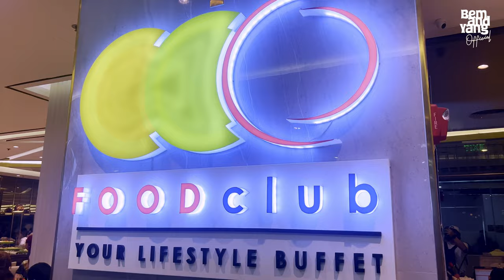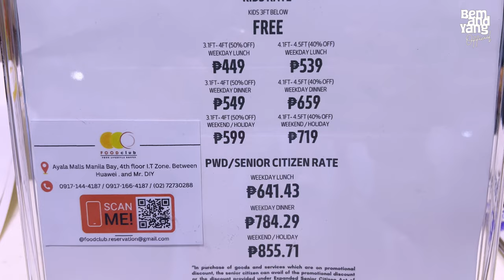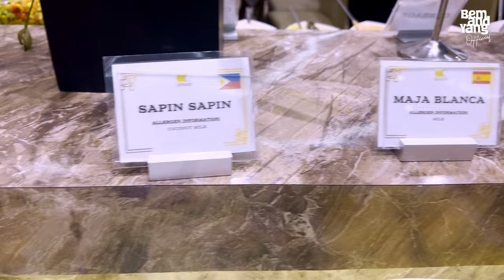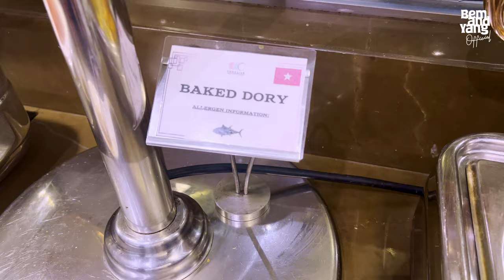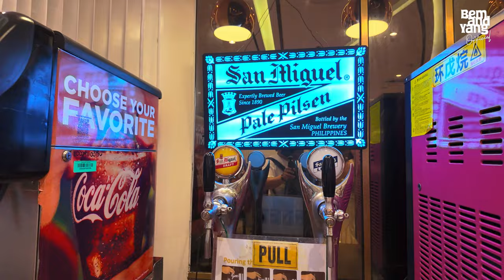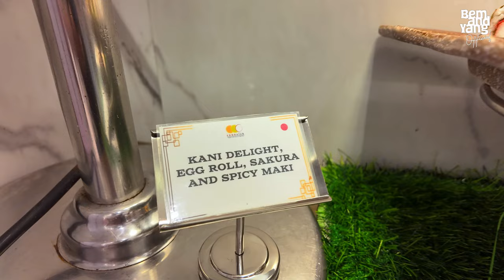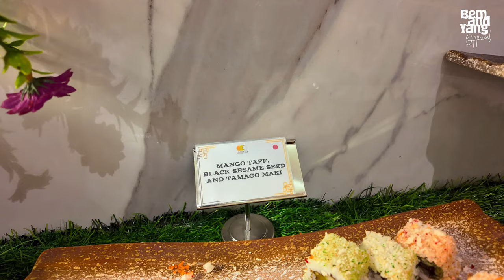Savor the Flavors: A Culinary Adventure at The Food Club, Ayala Malls Manila Bay 🇵🇭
Embark on a delectable journey through the culinary wonders of The Food Club at Ayala Malls Manila Bay. With a tantalizing array of internationally-inspired dishes and a vibrant dining atmosphere, The Food Club offers a feast for the senses like no other. Join us as we explore the diverse flavors and mouthwatering creations that this foodie paradise has to offer. From sumptuous buffet spreads to innovative fusion cuisine, get ready to indulge in a world-class dining experience that will leave you craving more. Come along for a gourmet adventure and discover the taste sensations awaiting you at The Food Club.

Timestamps:
00:00 Highlights